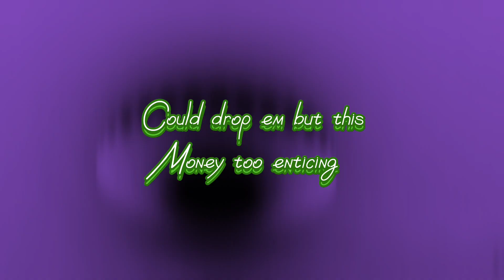SWIM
SWIM OFFICIAL AUDIO WITH LYRICS
SOLID